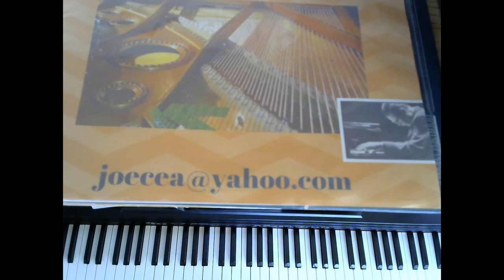Free Jazz Piano Lessons- Performance and 5 note block chord lesson